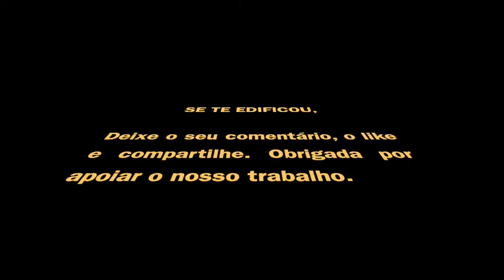SÁBADO OU DOMINGO?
Não existe uma resposta simples, são quase dois mil anos de história desde o rompimento com Israel.
Então vamos passo a passo, deixando o Espírito de Deus nos ensinar e restaurar em nós a sua palavra.

No meu Instagram @LeticiaMTavares  eu deixo muito material sobre o contexto do texto bíblico.